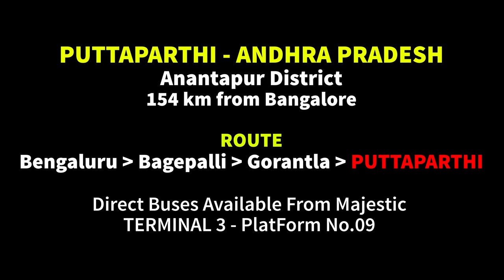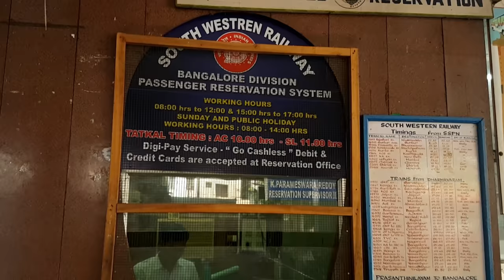Puttaparthi APSRTC Bus Station, Anantapur District , AP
Puttaparthi is a town in Anantapur district of the Indian state of Andhra Pradesh. It is located in Puttaparthi mandal of Kadiri revenue division. The original name of Puttaparthi was Gollapalli. The town is located on the banks of Chitravathi River which is a tributary of Pennar River, and is surrounded by undulating hills.

The Andhra Pradesh State Road Transport Corporation (APSRTC) operates bus services from Puttaparthi bus station.[6] People visit Puttapathi from all over India, and most State transport services also ply buses to Puttaparthi.

Puttaparthi is well connected by road to the district headquarters Anantapur (84 km), Hyderabad, (441 km), Bangalore (154 km) and all parts of Anantapur district.